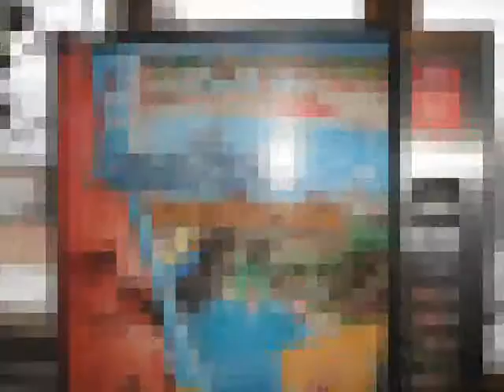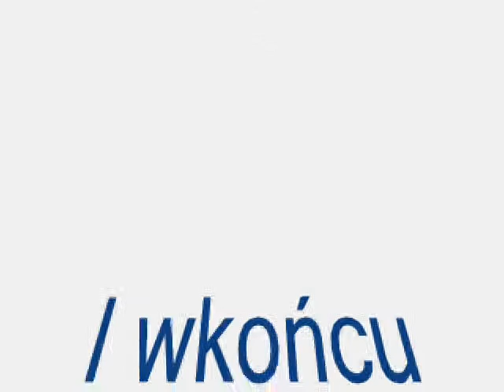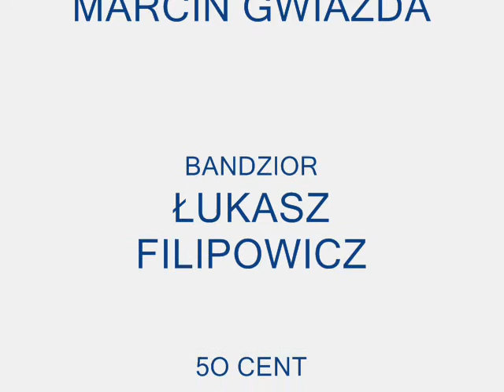Sylwester Szczyrk 2007/2008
Sylwester w Szczyrku